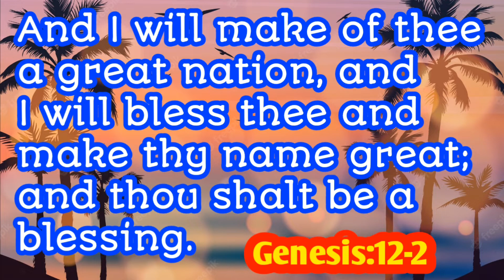Today's promise/word of God/daily Bible verse in telugu|English|Genesis ఆదికాండము:12-2anil sodavaram